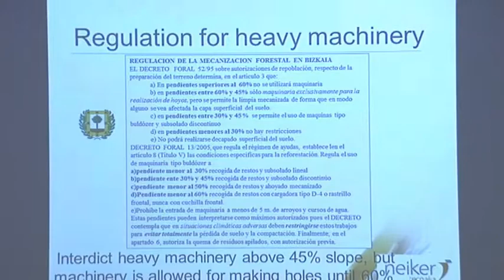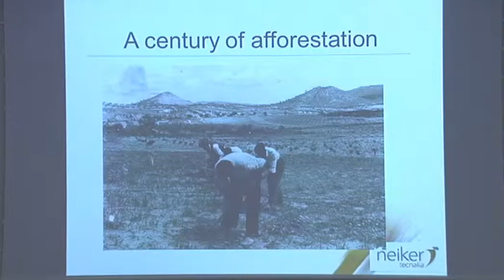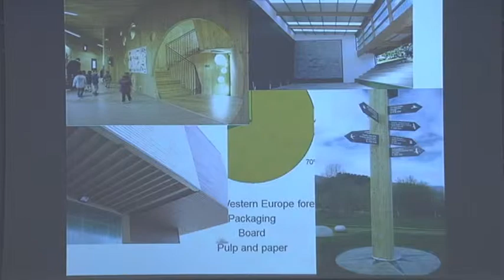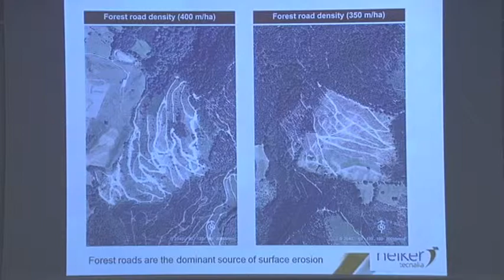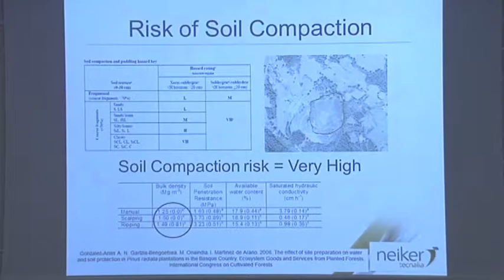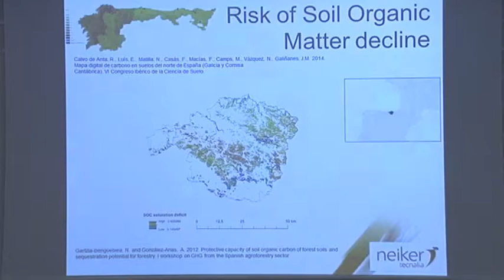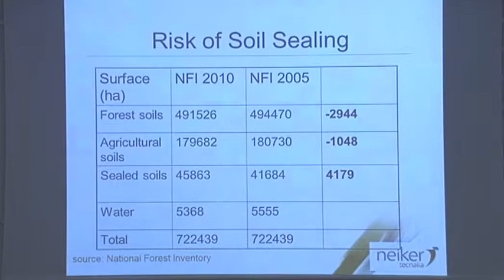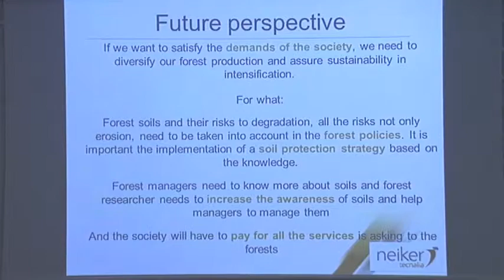FORRISK 2014: Nahia Gartzia Bengoetxea. Basque Country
FORRISK Final Conference. Regional soil degradation risks and prevention programmes through the “Atlantic Rim” planted forests. Soil degradation risks in planted forests. Bilbao, 10th September 2014.